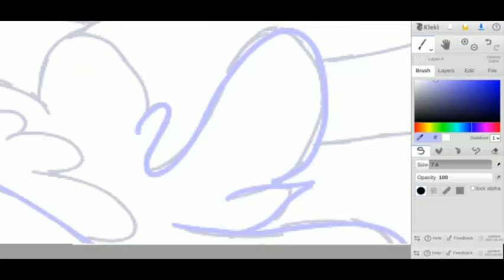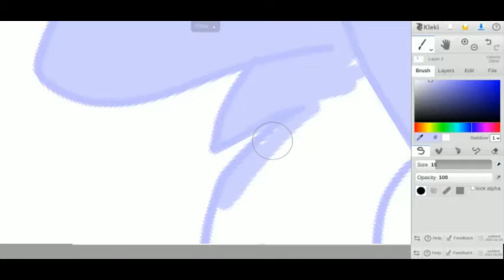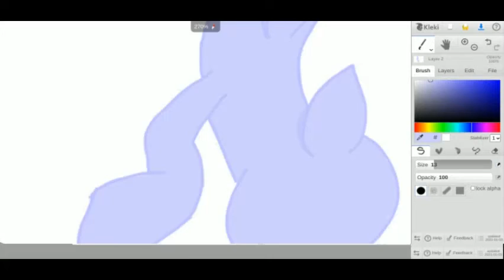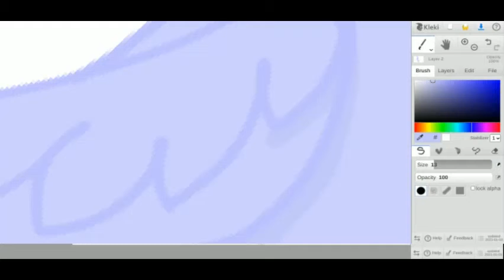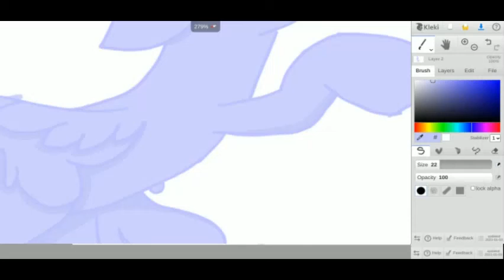baby soft blue pony base with shade || SPEEDPAINT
Thank you for reading the description :3